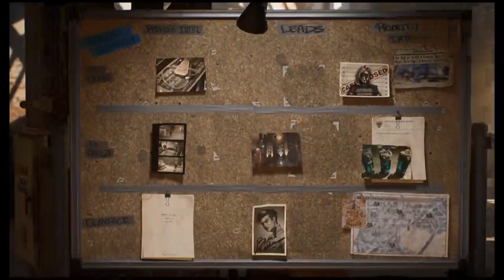gotham knights walkthrough part 35 xbox series s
Batman is dead. It is now up to the Batman Family - Batgirl, Nightwing, Red Hood, and Robin - to protect Gotham City.